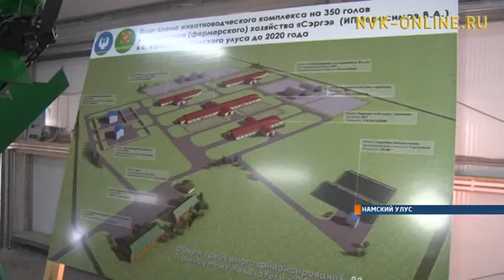В Якутии необходимо увеличить объёмы производства цельномолочной продукции